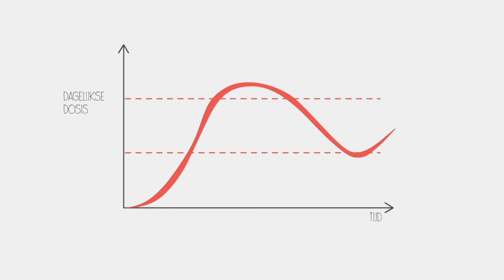Moet ik antipsychotica nemen?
Als je een psychose hebt, zal een arts je vaak voor stellen om een antipsychoticum te gebruiken. In deze animatie geven we de voor- en nadelen.